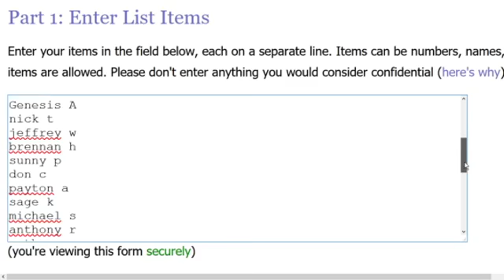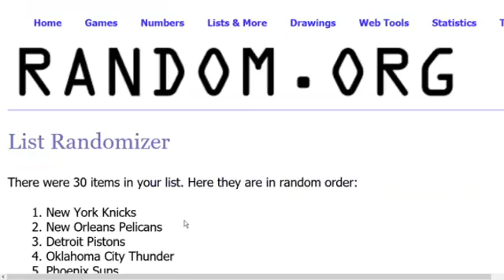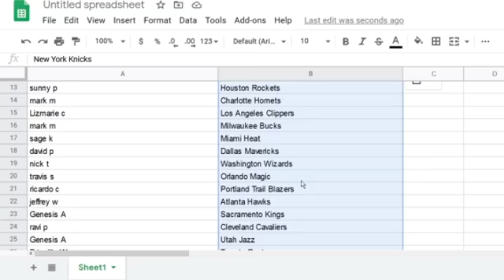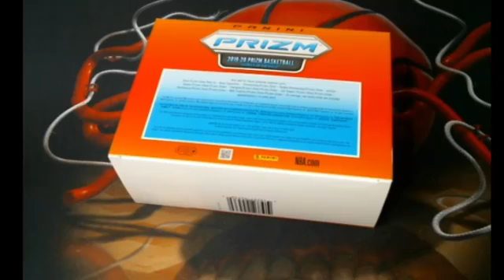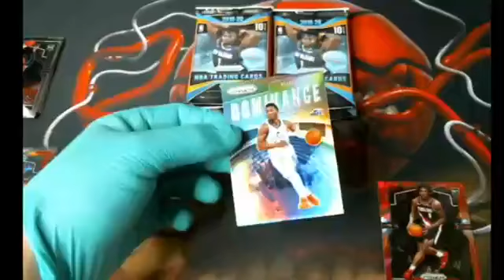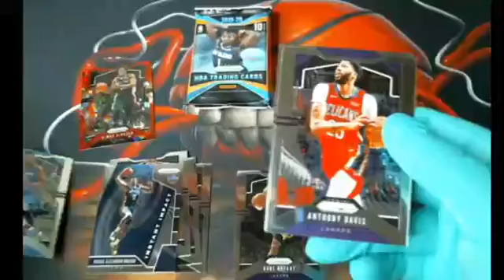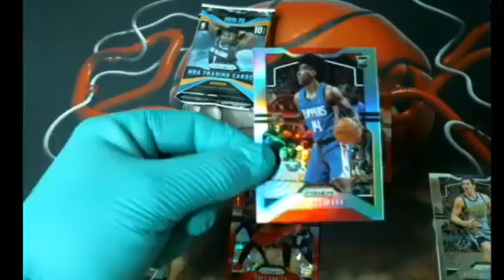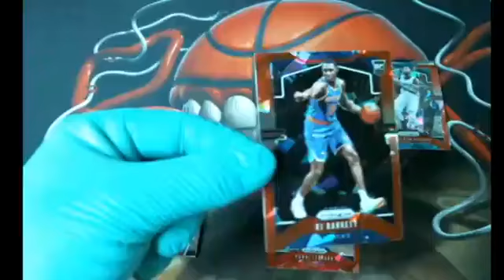2019-20 Prizm Mega box(random teams)11/24/2020